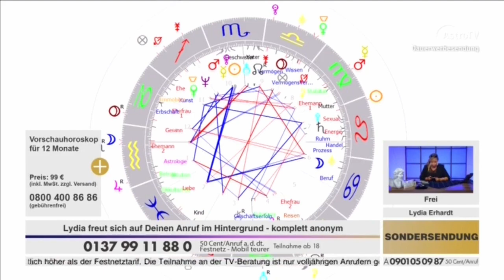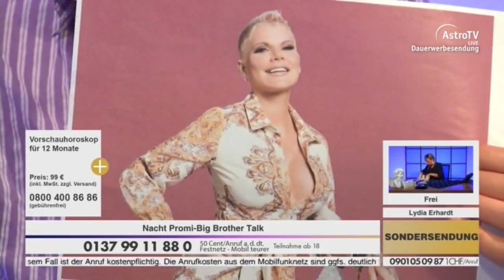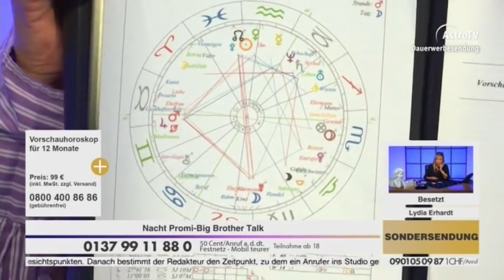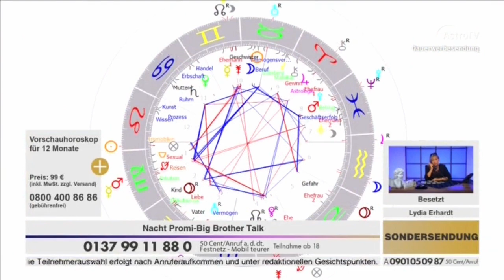AstroTV - Sondersendung zu Promi Big Brother | Tag 15